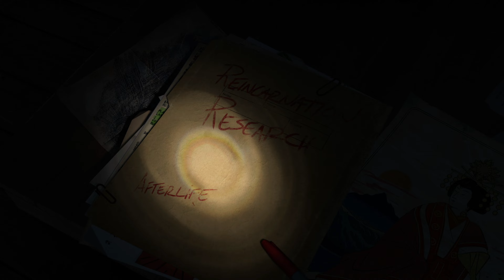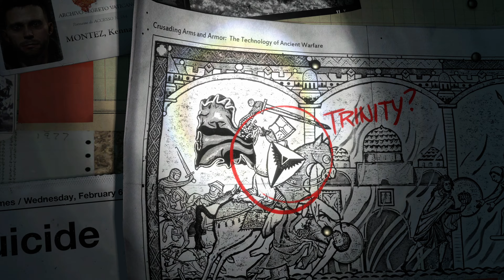Rise of the Tomb Raider (PC) - Intro / Siberian Passageway